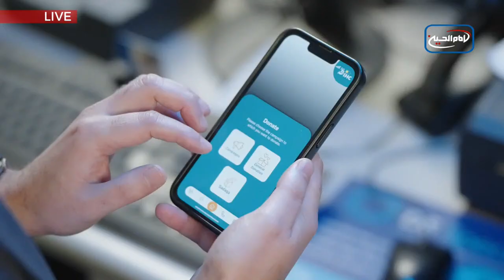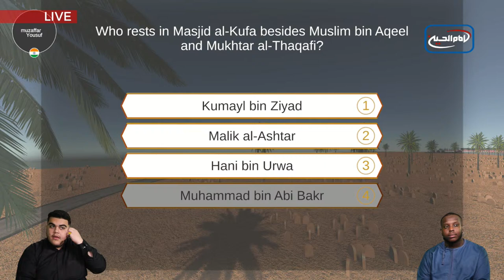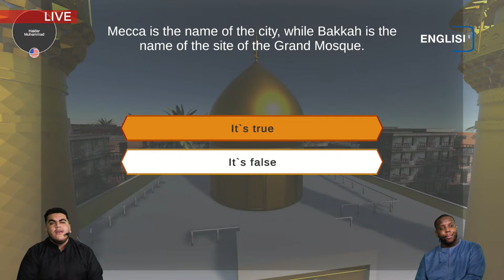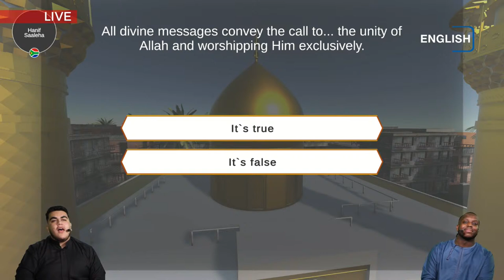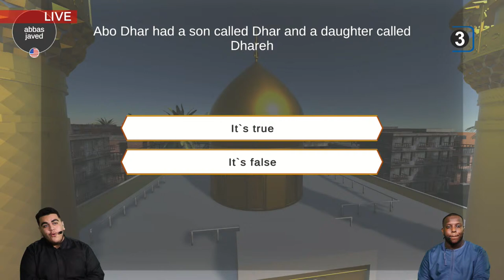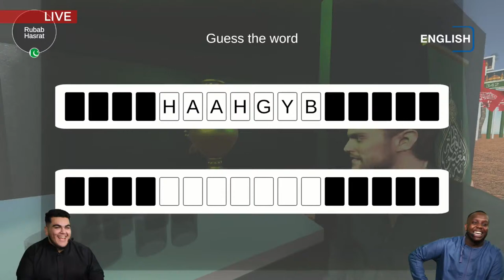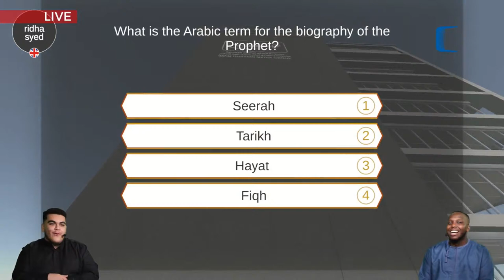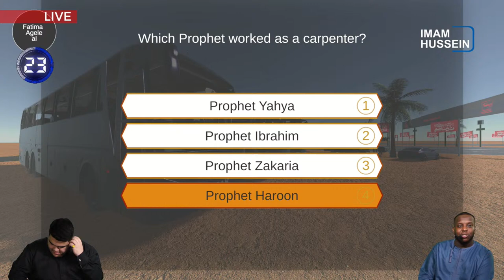7 Steps to Heaven: Ramadan Quiz Show: Win a dream trip!